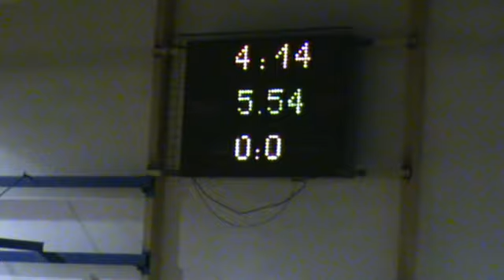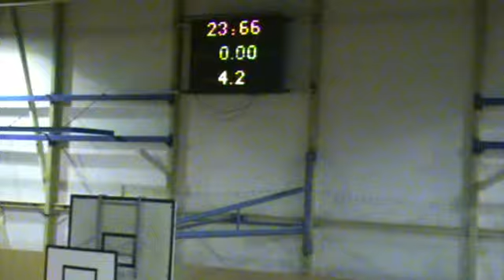DDM Česká Lípa - Zemanky Praha (23:66)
Basketbalový zápas NF 2010 ve Strakonicích